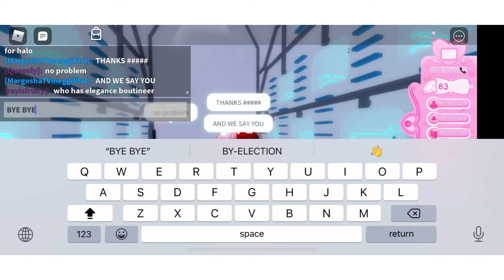ВЕСЕННИЙ МАГАЗИН ОТКРЫТ! ПОКУПАЕМ 🌈RAINBOW HIGH TOPS🌈 !MARCH SHOP! Royal High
Ник Roblox: MargoshaTVmeggifilat